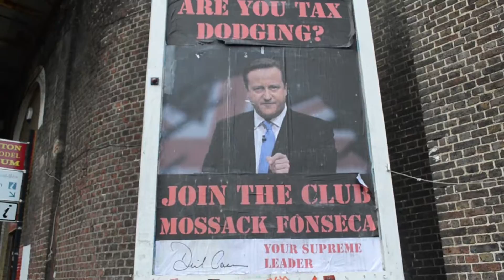Arsenal V WBA (Fan Cam)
Video Entry 10. Documenting Arsenal's home game against West Bromwich Albion 21st April 2016.

Equipment used:
Edirol
Nikon D5100
Rode VideoMic
Phone camcorder

Chase & Status - Fire in your eyes feat. Maverick Sabre